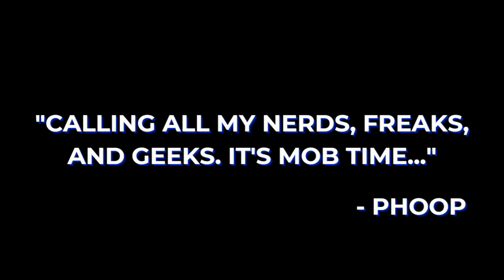We Finally Watched Fullmetal Alchemist: Brotherhood | We understand the HYPE!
The Blerds conduct a full analysis on the 2009 Anime, Fullmetal Alchemist: Brotherhood!

00:00 Intro
01:37 Opening Thoughts and General Opinions
11:47 Reboot Controversy
14:34 The Standout Characters
19:55 The Elric Brothers and the Alchemy Power System
27:46 The Female Cast
34:54 The Villain Group
40:37 No Power of Friendship
49:17 Hohenheim and Father
51:35 Is this worth watching in 2024?
56:26 Closing Statements/Outro